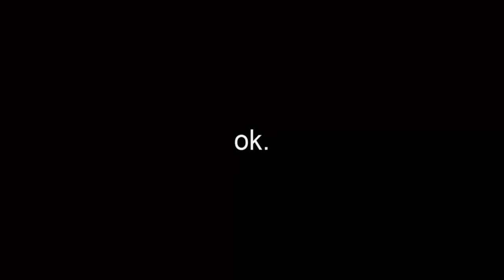Meine Freundin ist Schwanger | Video mit Mama | 200 Likes?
☁200 Likes?♥
Für noch mehr c:
 ♫ Music
 ☎ TeamSpeak
➪LetsShadow.de
 ✎Hardware
 🎬 Programme

■ VideoBearbeitung
➪Premiere Pro

■ BildBearbeitung
➪Photoshop

■ Aufnahmeprogramm
➪Action
 🎮 Minecraft!!